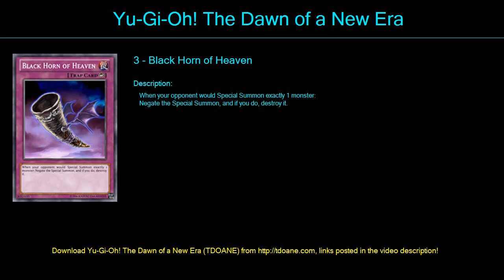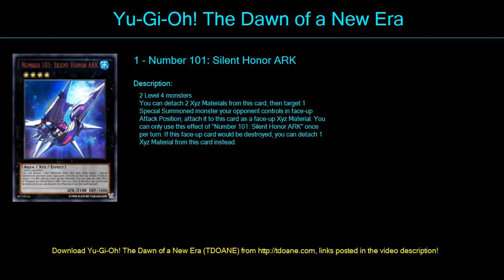MadArtifact Deck Profile April 2016